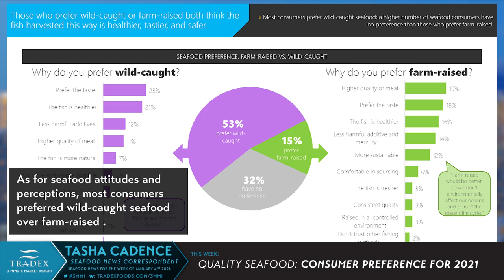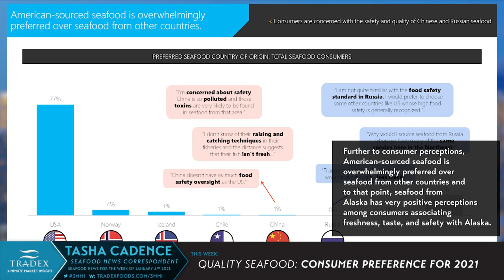3MMI - Quality Seafood The Consumer Preference in 2021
--- As the COVID-19 pandemic continues to put a strain on dine-in foodservice operations, seafood sales at the retail level in-turn saw tremendous growth throughout 2020 and industry experts are anticipating even more growth in 2021. As COVID-19 protocols continue to be the new normal, Americans eating at home will be seeking foods that offer value, quality, and transparency where "value does not necessarily mean they are seeking the lowest-priced item".